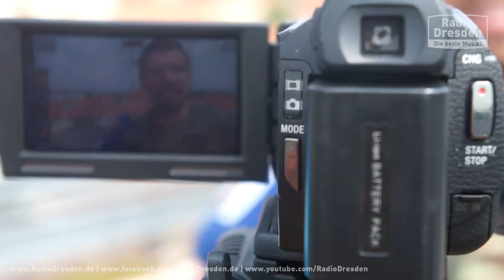XXL-Interview mit Dynamo-Torwart Benny Kirsten zum Saisonstart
Dynamo-Keeper Benjamin Kirsten im ausführlichen Radio Dresden-Interview über den Dächern Dresdens. Der 26-jährige plaudert mit Jens Umbreit unter anderem über Bartwuchs, Rihanna, Kniffel, He-Man und natürlich ausführlich über die neue Dynamo-Saison 2013/2014.